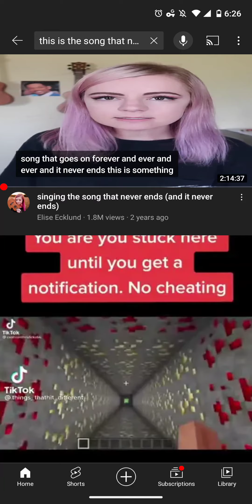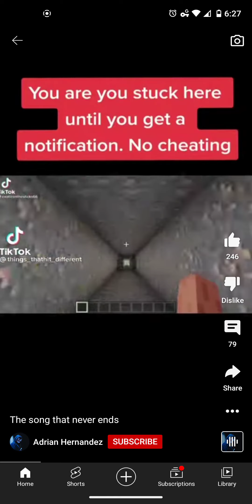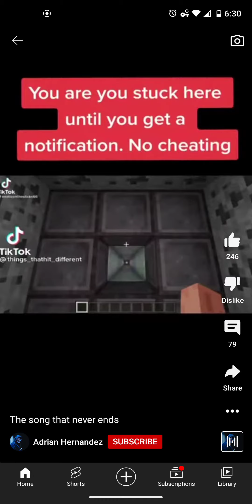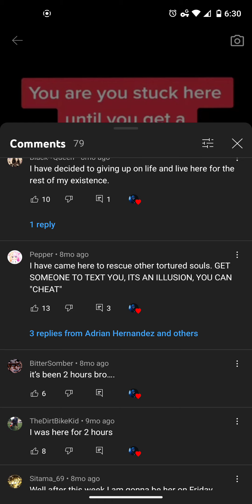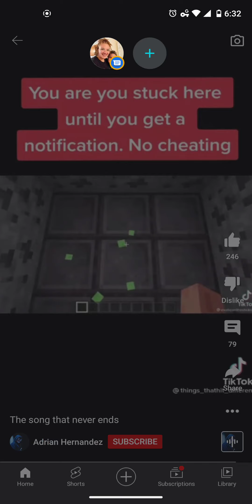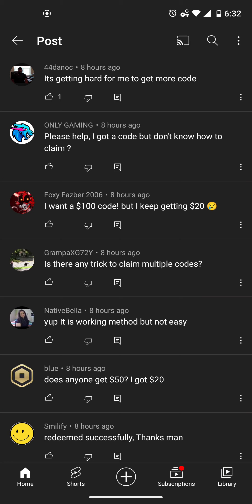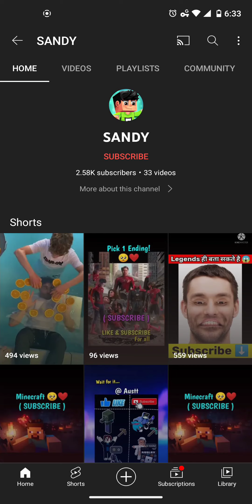Uh oh...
Luckily, I wasn't stuck for long.